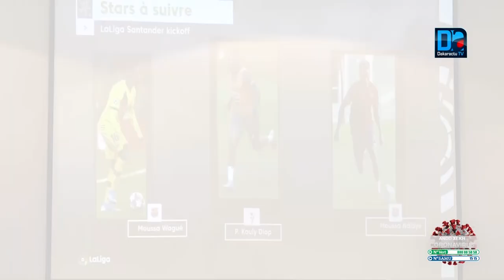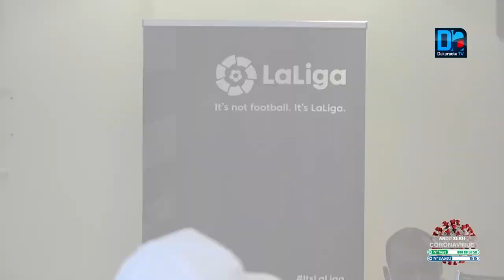Championnat Espagnol : Laliga lance sa nouvelle saison entre innovations et mesures alternatives